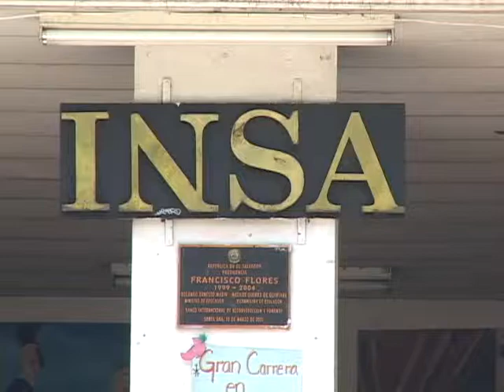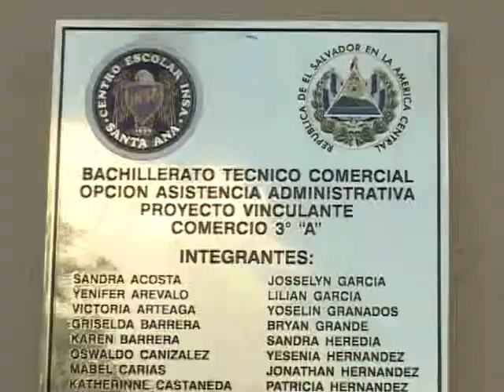C E INSA CUMPLE 115 AÑOS ATV NOTICIAS ANTENA TELEVISION EL SALVADOR